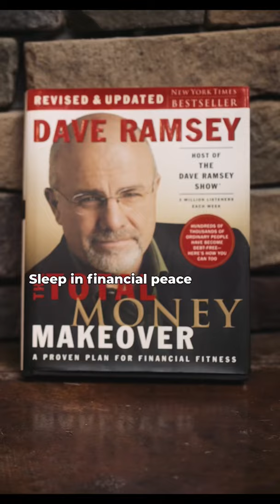Dave Ramsey Ruined Christmas music video